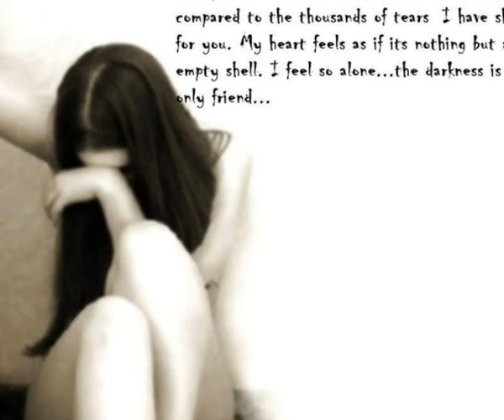รักเรือล่ม นิค นิรนาม HQ Audio